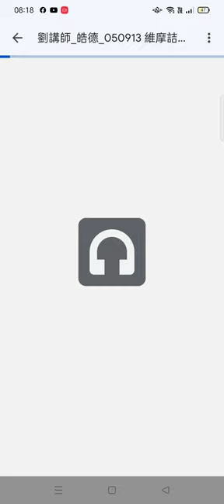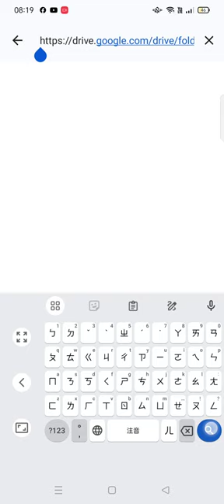劉芳村講師 講解#維摩詰經 （講經弘法#聲音檔 案資料）（網址公佈在本頻道的#社群貼文）